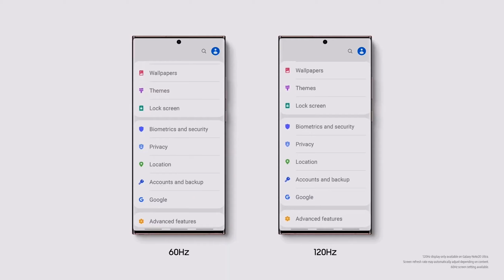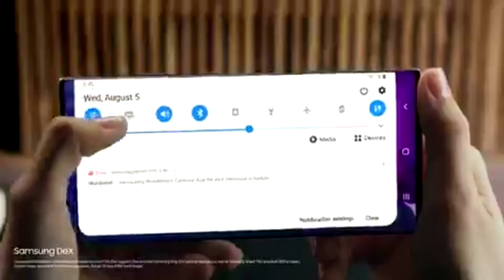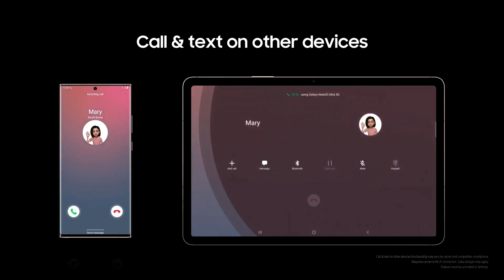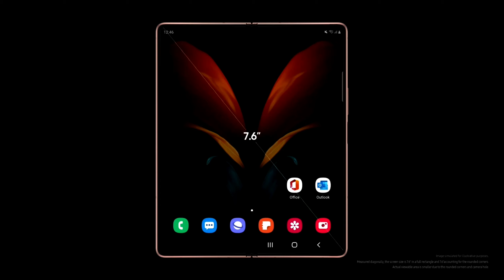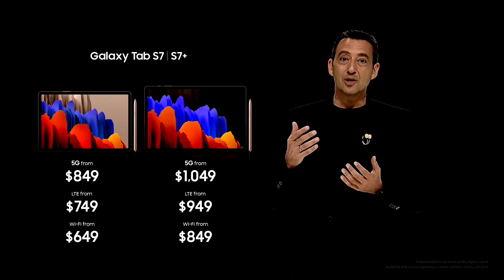جالكسي نوت 20 الترا | جالكسي زد فولد 2 | بودز لايف | واتش 3 | جالكسي تاب اس 7 بلس|ملخص مؤتمر سامسونج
يمكنك الانتقال الى اجزاء الحلقة من خلال الضغط على التوقيت

00:00 مقدمة
0:25  جالكسي نوت 20 الترا
2:21  جالكسي تاب اس 7 بلس
4:18  شراكة مع اكس بوكس
4:34  جالكسي بودز لايف
5:52  جالكسي واتش 3
7:09  جالكسي زد فولد 2
8:30  الاسعار و تواريخ البيع

حلقة المؤتمرات تحدثنا فيها عن
ملخص مؤتمر سامسونج unpacked
استعرضنا اهم الاحداث و الاجهزة و التقنيات
استعرضنا جالكسي نوت 20 الترا و الهاتف القابل للطي جالكسي زد فولد 2 و الاجهزة اللوحية جالكسي تاب اس 7 بلس و ساعة سامسونج واتش 3 و سماعة سامسونج اللاسلكية بودز لايف